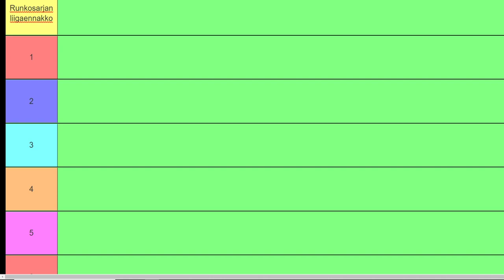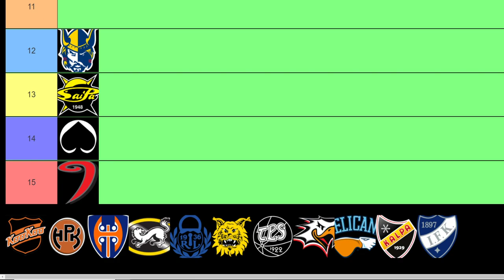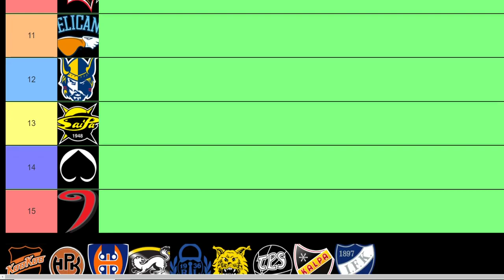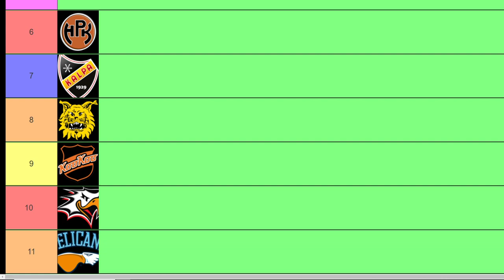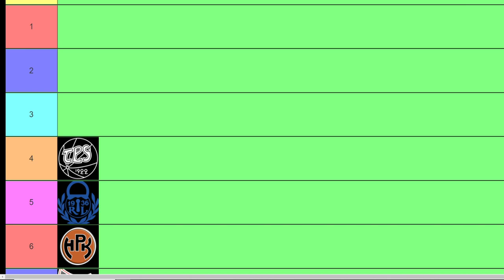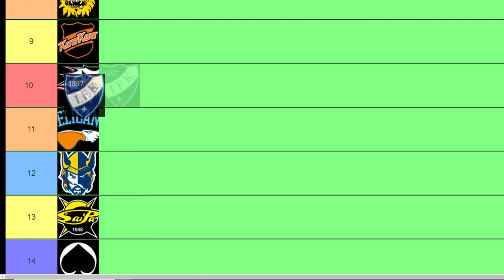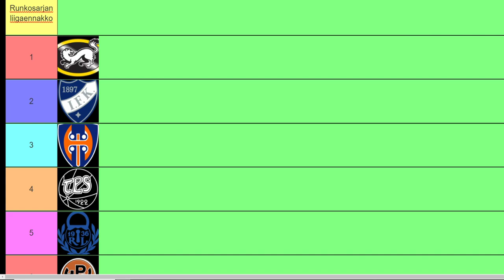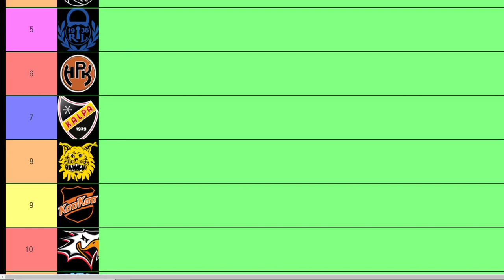Runkosarjan liigaennakko 2021-2022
Liigakauden startti lähenee ja harjoituspelit alkavat näillä hetkillä. Onkin aika tehdä ennakko veikkaukset runkosarjan sijotuksista. Muistakaa, että nämä ovat henkilökohtaisia mielipiteitäni ja niistä voidaan ja pitääkin väitellä ja olla eri mieltä

Kirjoita kommentteihin mikä olisi sinun järjestys runkosarjaan kaudelle 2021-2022.